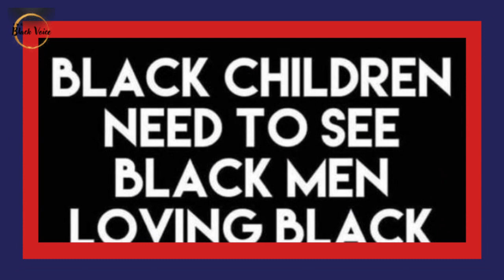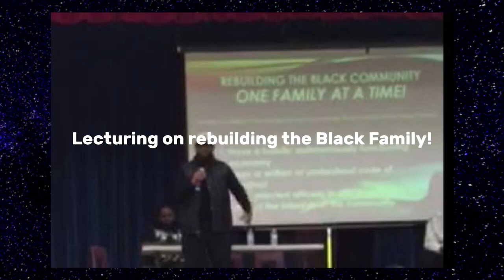Black America Is In Crisis and Everyone Seems Oblivious! Something has to Change | Dr. Rick Wallace